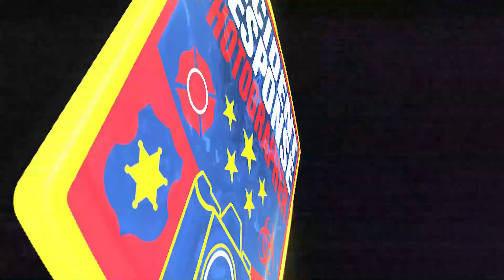Rollover crash in Milwaukee on April 15, 2021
Milwaukee and Wauwatosa firefighters responded to a two-vehicle rollover crash at North Lovers Lane & West Hampton Avenue in Milwaukee, Wisconsin on Thursday, April 15, 2021. Video by Asher Heimermann/Incident Response.